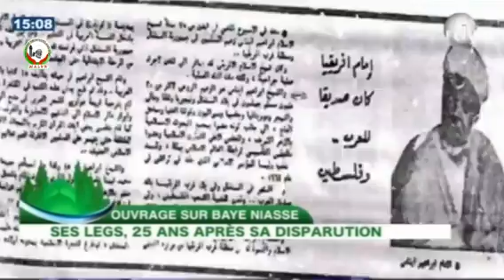Rdv-Emission Mizanul Islam Fil Hayaat de ce vendredi 12 Juillet 2019, invité: Baye Thiam Zeyna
Rdv-Emission Mizanul Islam Fil Hayaat de ce vendredi 12 Juillet 2019, invité: Oustaz Baye Thiam Zeyna src: rdv